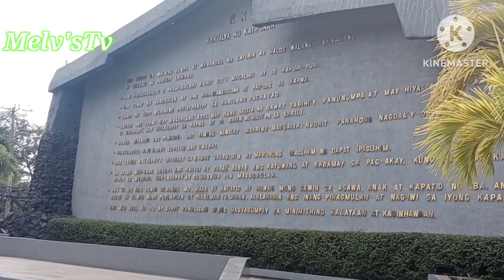Wow!!!!Ang Bagong Mukha Ng Bonifacio Shrine pang World Class